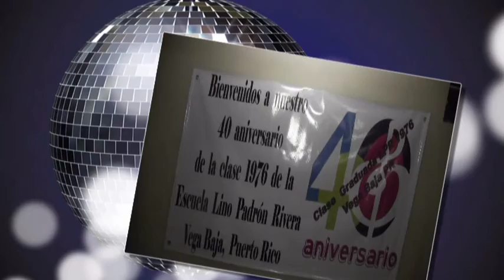40 Aniversario Clase 1976 Parte 1